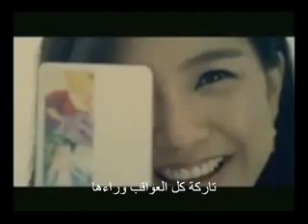sad untold love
Habib Toufik

love story that will makes you cry

under my skin- Alexz Johnson
Writer: HENRY, JOE / JOHNSON, DOUG
Lyrics © Curb Music/Curb Records/Mike Curb Music/Curb Songs, Warner/Chappell Music, Inc.

I drift away to a place
Another kind of life
Take away the pain
I create my paradise

Everything I've held
Has hit the wall
What used to be yours
Isn't yours at all

Falling apart, and all that I'm asking
Is it a crime, am I overreacting

Oh, he's under my skin
Just give me something to get rid of him
I've got a reason now to bury this alive
Another little white lie

So what you had didn't fit
Among the pretty things
Never fear, never fear
I now know where you've been

Braids have been un-tied
As ribbons fall away
Leave the consequence
But my tears you'll taste

Falling apart and all that I question
Is this a dream or is this my lesson

I don't believe I'll be alright
I don't believe I'll be OK
I don't believe how you've thrown me away
I do believe you didn't try
I do blame you for every lie
When I look in your eyes, I don't see mine

Oh my permission to sin
You might have started my reckoning
I've got a reason now to bury him alive